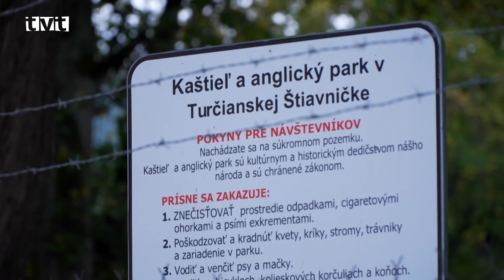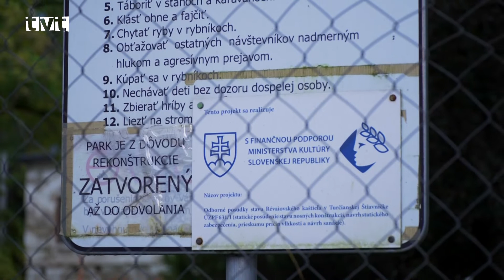Národná kultúrna pamiatka, kaštieľ s anglickým parkom v Turčianskej Štiavničke je na predaj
Národná kultúrna pamiatka, kaštieľ s anglickým parkom v Turčianskej Štiavničke, je na predaj. Do roku 2014 to bolo miesto, kde mnoho obyvateľov Turca našlo priestor na oddych a relax. V roku 2014 došlo k zmene majiteľa, pozemok sa oplotil a verejnosť do parku nemala umožnený prístup. Vedenie obce Turčianska Štiavnička bola k novému investorovi, ktorý chcel z historického objektu vybudovať hotel, ústretová. V súčasnosti však majiteľ kaštieľ predáva. Jedným z dôvodov rozhodnutia o predaji mohla byť aj realizácia tenisovej haly, ktorú ešte Krajský pamiatkový úrad v Žiline definitívne neodsúhlasil.